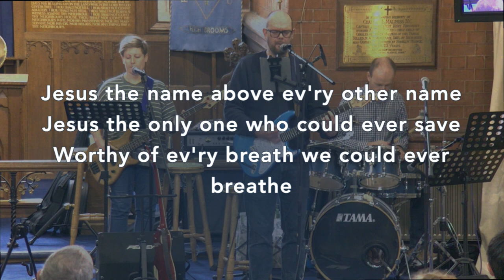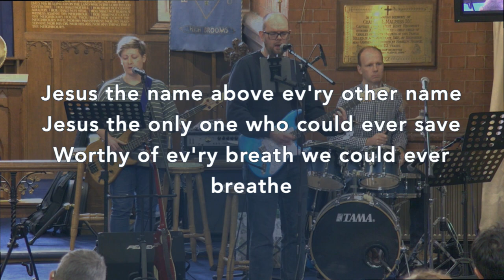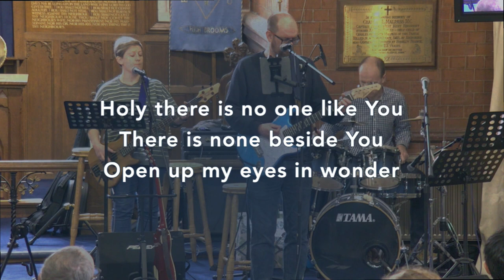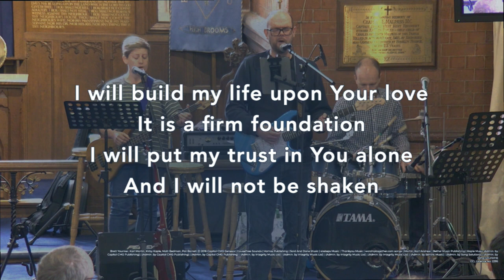Build My Life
By Brett Younker, Karl Martin, Kirby Kaple, Matt Redman, Pat Barrett
Copyright - 2016 Capitol CMG Genesis (Admin. by Capitol CMG Publishing), Housefires Sounds (Admin. by Capitol CMG Publishing), sixsteps Music (Admin. by Capitol CMG Publishing), Vamos Publishing (Admin. by Capitol CMG Publishing), worshiptogether.com songs (Admin. by Capitol CMG Publishing), Said And Done Music (Admin. by Integrity Music Ltd), Thankyou Music (Admin. by Integrity Music Ltd), Martin, Karl Andrew (Admin. by Sentric Music), Bethel Music Publishing (Admin. by Song Solutions), Kaple Music (Admin. by Song Solutions)